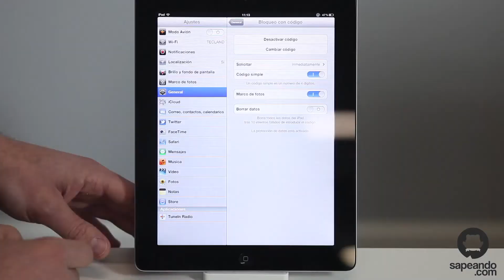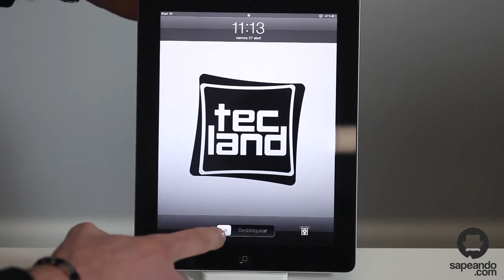Añadiendo un código de seguridad - Descubre tu iPad - Sapeando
En este vídeo Alejandro Bárcena, de Tecland, te enseñará como añadir un código de seguridad a tu iPad. De esta forma aprenderás a protejer su información de ojos curiosos.

Descubre tu iPad:Añadiendo un código de seguridad - Sapeando

ipad, apple, tecland, tablet, aprender, aprendizaje, sapeando, how to, tutorial, videoaprendizaje, cómo hacer